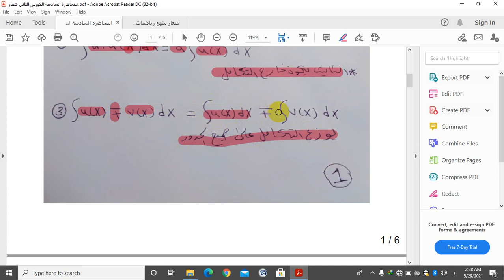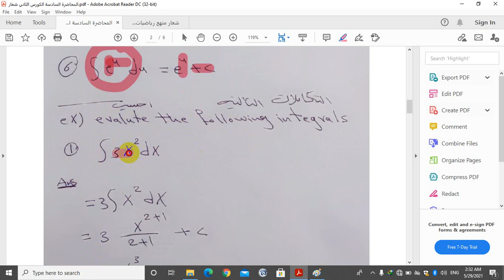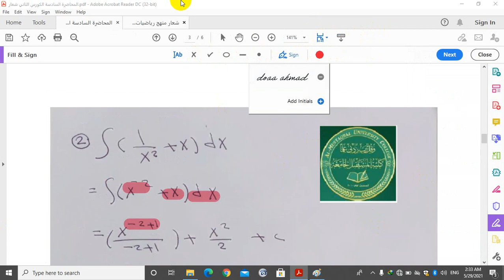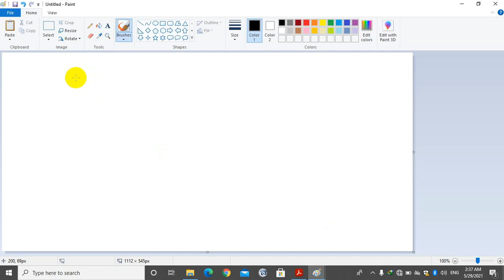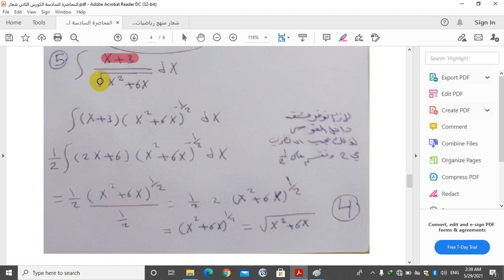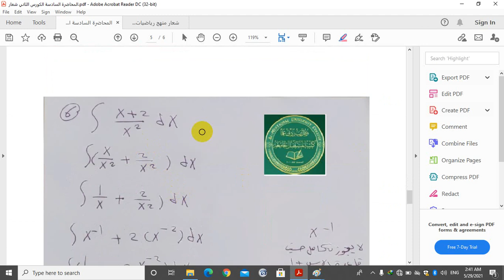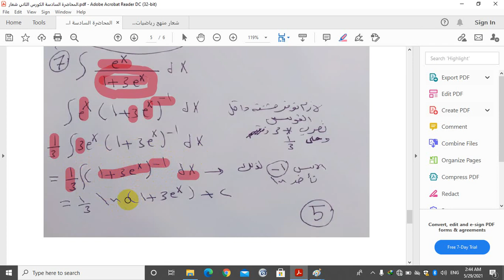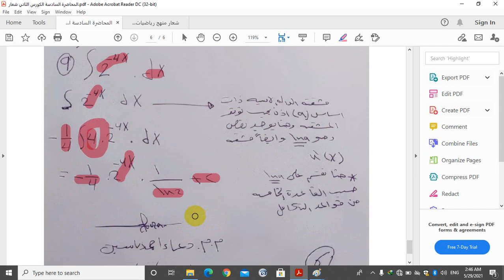المحاضرة السادسة الكورس الثاني التكامل/قواعد التكامل